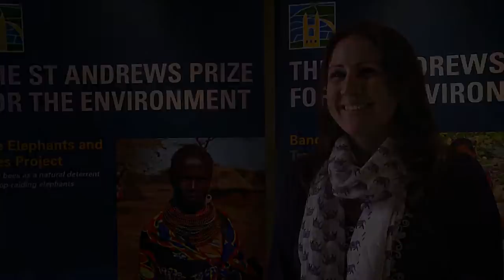The Elephants and Bees Project - Winners Reaction - The St Andrews Prize for the Environment 2013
An innovative project developed from the behavioural discovery that honey bees can be used as a natural deterrent to crop raiding elephants, has won St Andrews Prize for the Environment 2013.

In Kenya, elephants are not confined to national parks and reserves and can pose serious social, political, economic and conservation problems. Elephants run away from bee sounds and also emit a low frequency rumble, which warns other elephants. This has led to the development and testing of protective beehive fences positioned around farmers' fields. If an elephant touches a hive, the bees are released. The beehives also provide honey for the farmers.

This video contains an interview with Dr Lucy King of the Elephants and Bees project - where she gives her reaction to winning the St Andrews Prize for the Environment 2013.